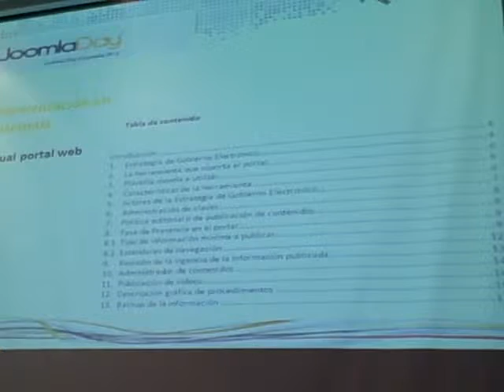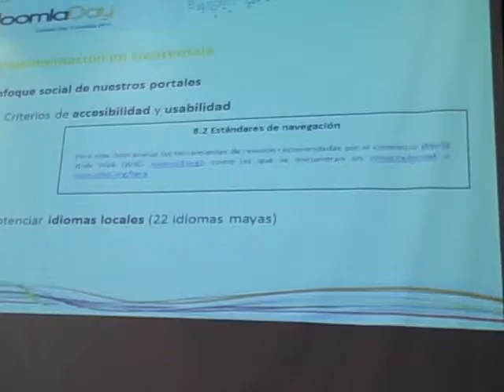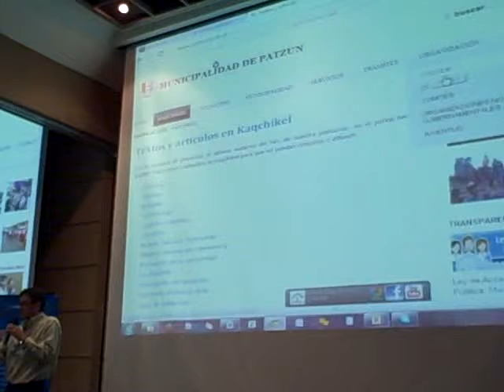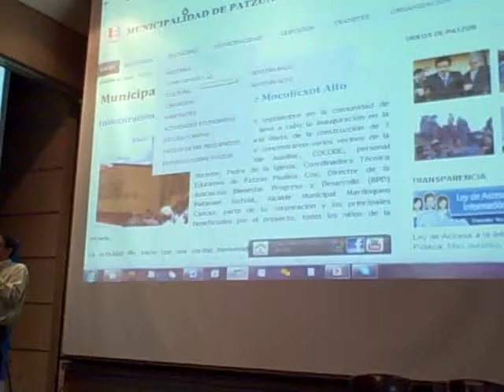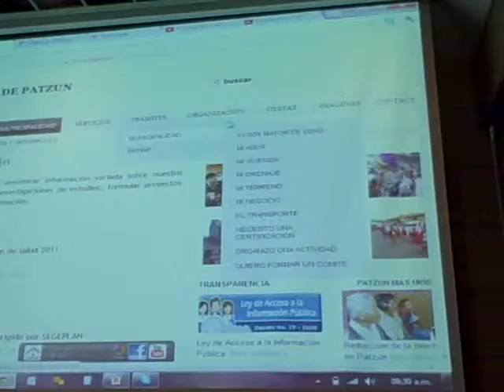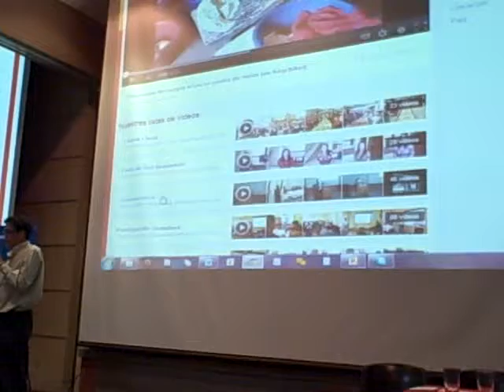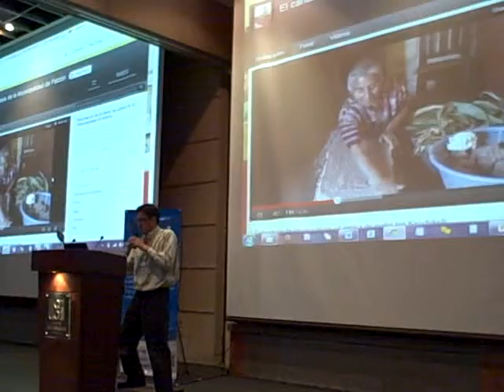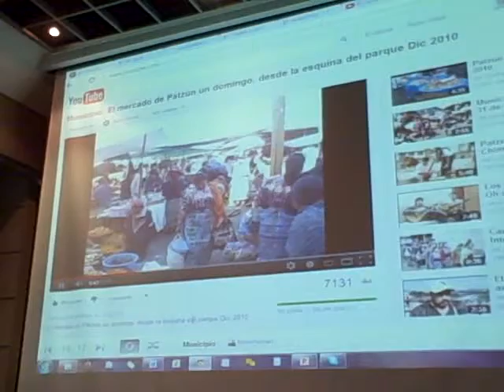Presentación Joomla!Day Colombia 2012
Patzún, presentación sobre Joomla, MuNet y el caso Patzún en el Joomla!Day Colombia 2012, Universidad Autónoma de Occidente, Cali, por Jorge López-Bachiller